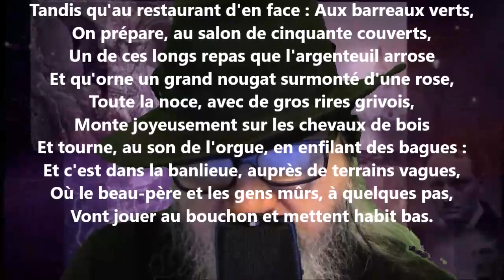Noces et festins - François Coppée lu par Yvon Jean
Noire Poésie Tome 1 à 1000 - Encouragez un poète différent, autodidacte… Nelliganisé... Tome 429 (quatre cent vingt-neuf) publié, décembre 2021...